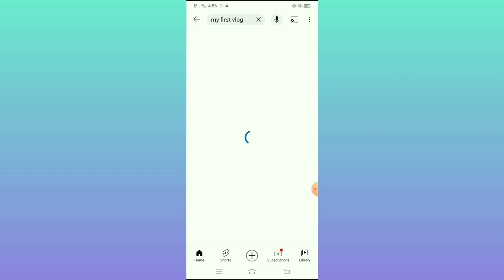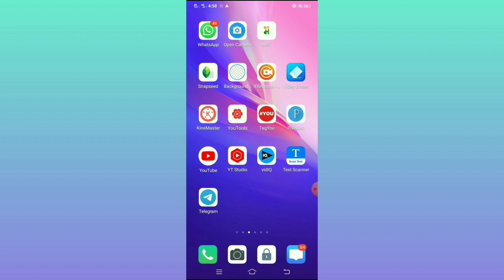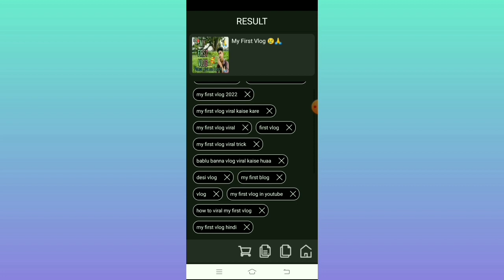👉1 वीडियो 5 लाख Views 👀 | My First Vlog Viral kaise kare | My First Vlog Viral Trick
👉1 वीडियो 5 लाख Views 👀 | My First
Vlog Viral kaise kare | My First Vlog Viral
Trick

My First Vlog Viral Kaise Kare | My First Vlog Video
Viral Kaise Kare | My First Vlog
Topic:
Hello dosto aaj ki is video pe main aplogo bataunga ki
my first vlog ko kaise viral kar sakte hain